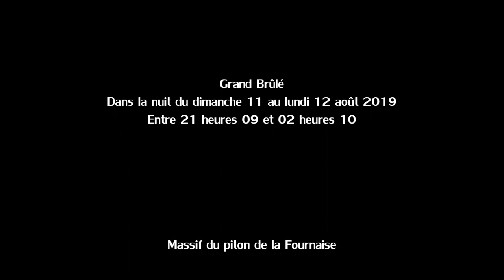Éruption volcanique piton Fournaise - 11 août 2019 - Réunion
Éruption volcanique du piton de la Fournaise à l'île de La Réunion le dimanche 11 août 2019 entre 21 heures 09 et 02 heures 10 le lundi 12 août 2019 sur une vue depuis le Grand Brûlé.

Le piton de la Fournaise était entré en éruption le dimanche 11 août 2019 à 16h20, 12 jours seulement après la fin de la précédente éruption. L'éruption s'est achevée le jeudi 15 août 2019 à 22h après 4 jours 5 heures et 40 minutes d'éruption dont 4 heures 10 minutes de pause. Il s'agissait de la quatrième depuis le début de l'année 2019 et la troisième en 2 mois !

La précédente éruption datait du lundi 29 juillet 2019 à 12h00. Elle s'est achevée le mardi 30 juillet 2019 après 16 heures et 30 minutes d'éruption.